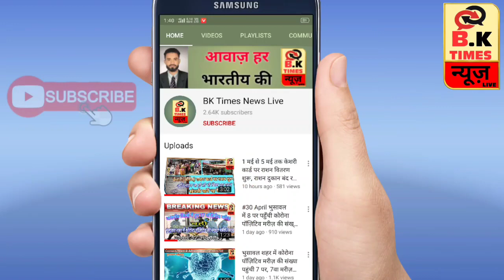2 सेप्टेंबर से महाराष्ट्र में एक जिल्हे से दूसरे जिल्हे मैं जाने के लिए ई-पास की ज़रूरत नहीं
Breaking News 2 सेप्टेंबर से महाराष्ट्र में एक जिल्हे से दूसरे जिल्हे मैं जाने के लिए ई-पास की ज़रूरत नहीं